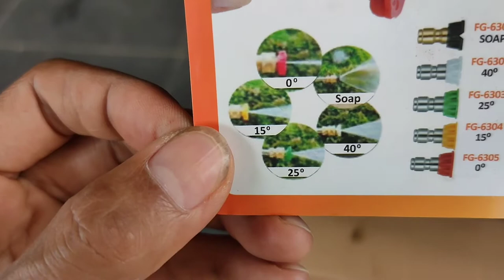UPGRADE JET CLEANER - SHORT GUN + NOZZLE TIP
Welcome back to @Kamar Garasi

Attachment:
Gun

Salam Kamar Garasi..

Thanks..